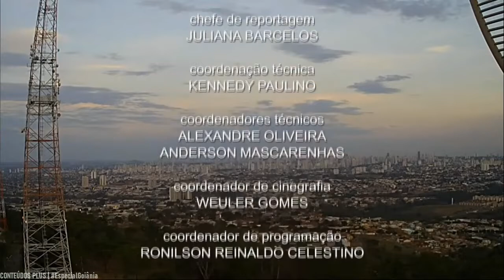Trecho Final do Jornal Brasil Central - Edição da Noite com a Danuza Azevedo (03/10/2022)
- Apesar de ser chamado de Edição da Noite, o telejornal começa de tarde... ás 17h30.